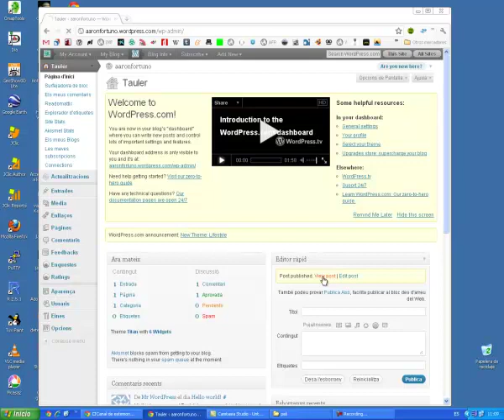Crear un blog (con sonido)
Prueba del curso Recursos 2.0 avançats per a la creació de contingut. Video realizado con Camtasia Studio y audio con el sintetizador de ATT